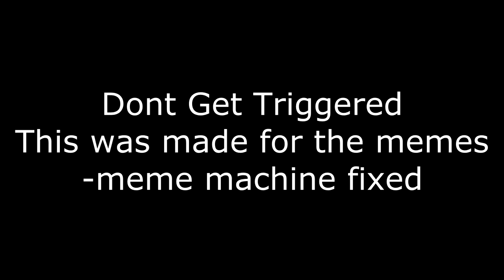The CPFL Roast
It was all for memes, dont get butthurt